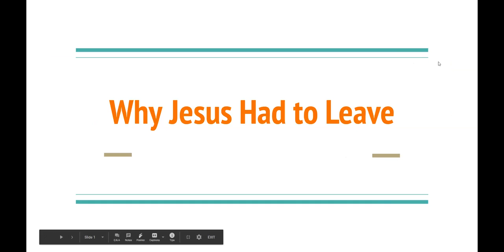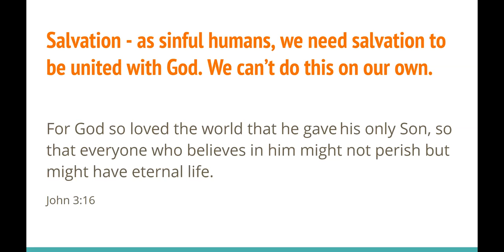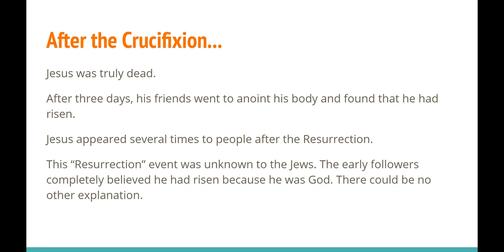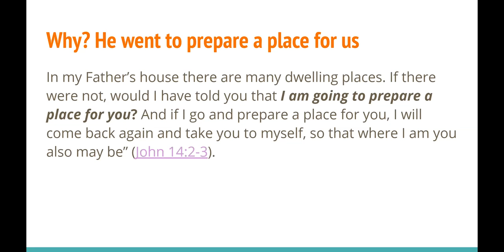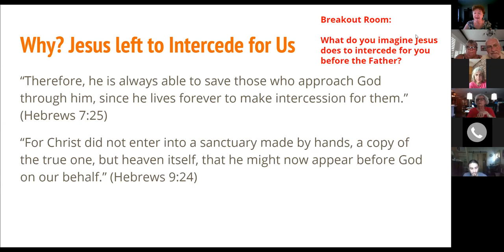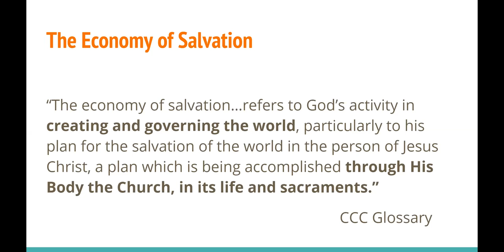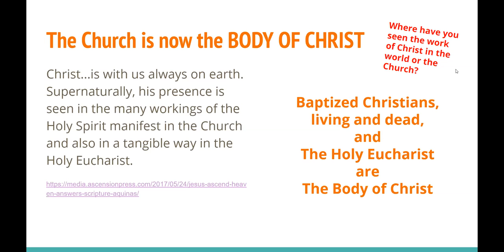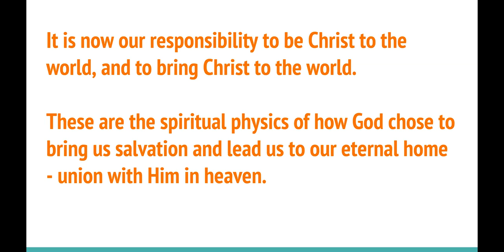RCIA - Why Did Jesus Have to Leave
This is a one hour presentation for RCIA 2020. The Economy of Salvation, the Ascension, The Holy Spirit.